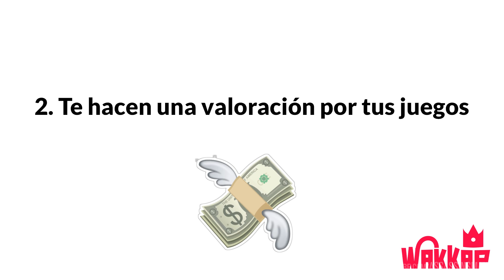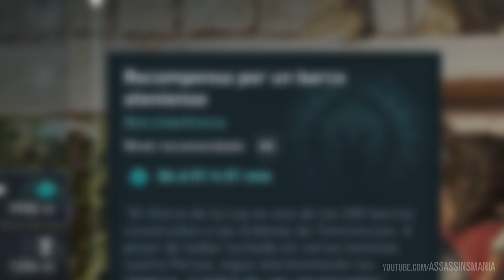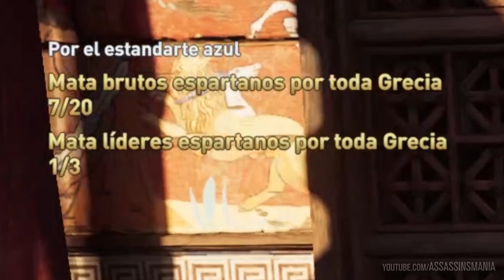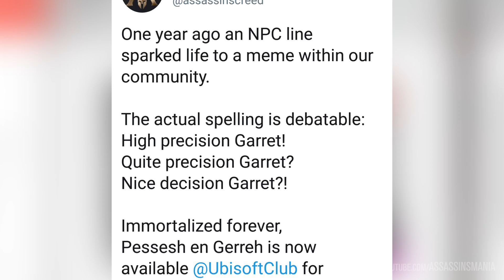Assassin’s Creed Odyssey | Evento Especial #08 BARCO ÉPICO GLORIA DE LA LEY + RECOMPENSA DISEÑO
Evento Especial Semanal 08
Barco Épico -  Gloria de la ley
Comienza el quinto evento especial para destruir a un barco legendario épico llamado Gloria de la ley en el que como recompensa conseguiremos un diseño nuevo para nuestro barco.

A parte conseguiremos 40 unidades de oricalco que nos vendrá muy bien para comprar nuevo equipo y artículos legendarios del vendedor especial Sargón en Oikos Olímpica, en este unos tripulantes correspondiente a un pack o conjunto de Equipo llamado Inframundo Naval.

Informaremos de las novedades de Diciembre y esta semana como su misión semanal y nuevas incorporaciones

Os mostraremos las mejores tácticas y estrategias para derrotarlo con el mejor humor y su localización accediendo a esta misión desde el tablón de anuncios.

Locutado por: Ray Snakeyes
Una obra de: Assassin's Creed Manía

► Puedes comprar todos tus juegos en Wakkap al mejor precio